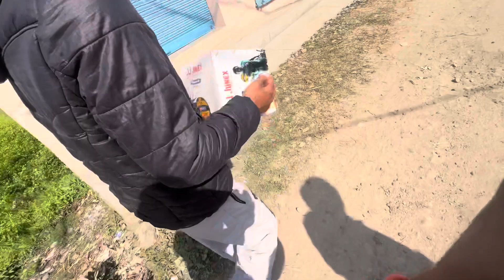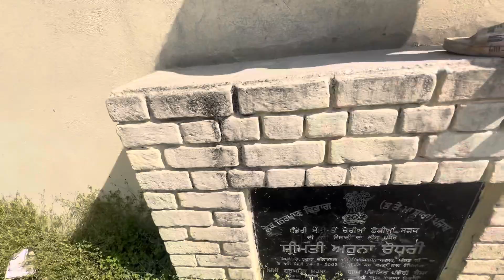New volleyball 🏐 la kar ay || Jai Shree ram 🙏🙏